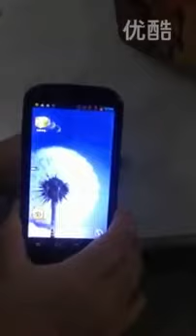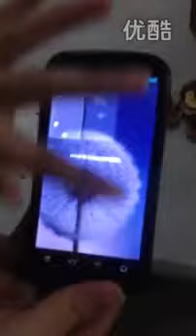Newman N1 chinese gorilla glass phone used as a nut cracker